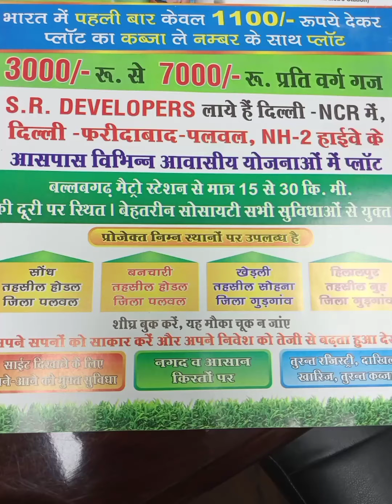plot hi plot kaam rate par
SR Devlopers green city india private limeted